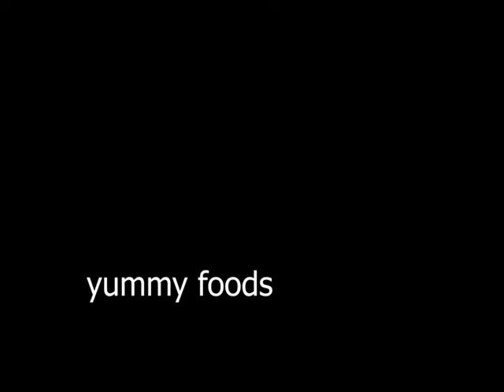Food That is Yummy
I like these foods